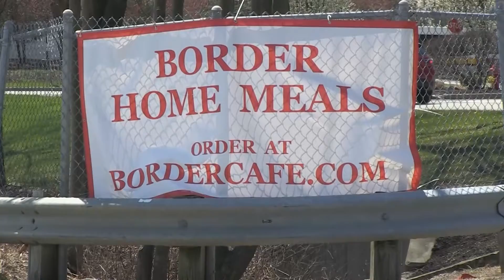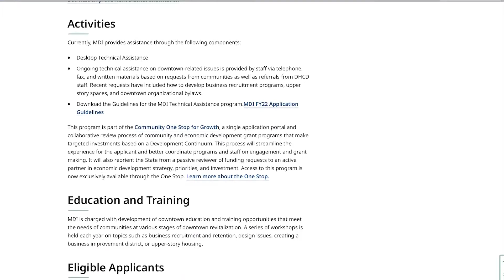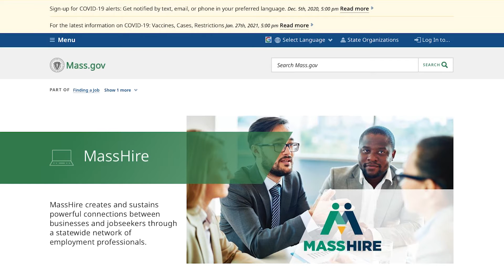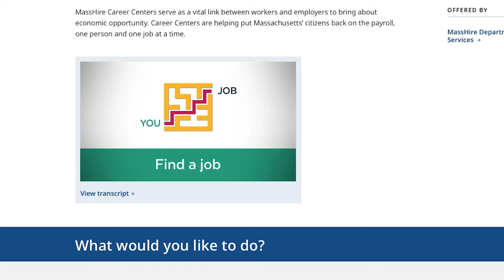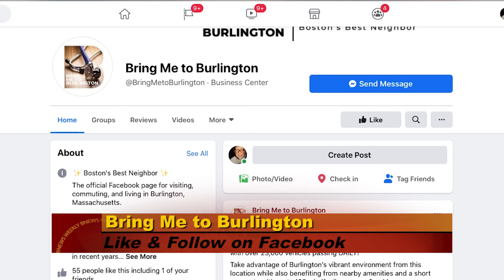New Economic Development Director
With a diverse mix of industry, office, retail, restaurants, medical, and open space, Burlington is earning a reputation as Boston's best neighbor. A look at the strides being made for Burlington's economy.